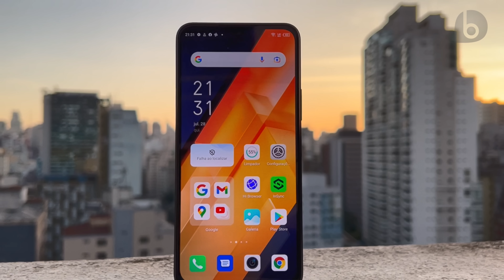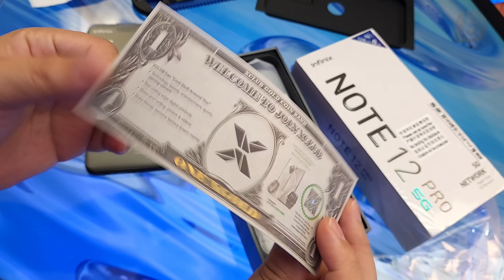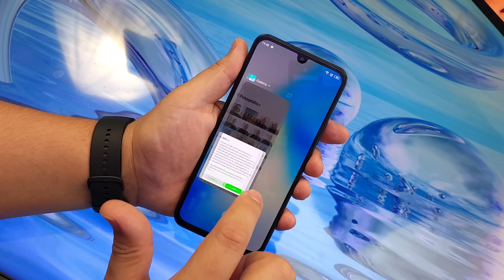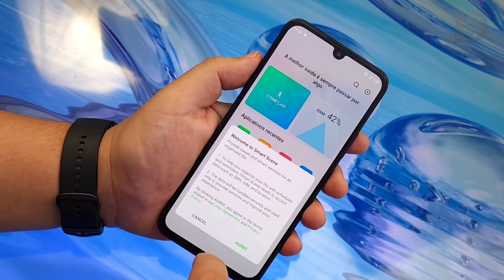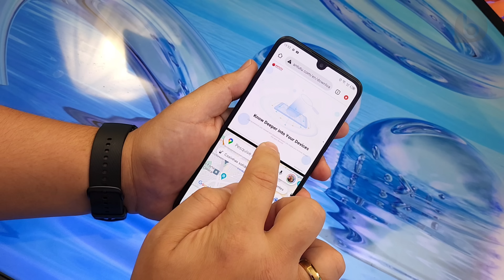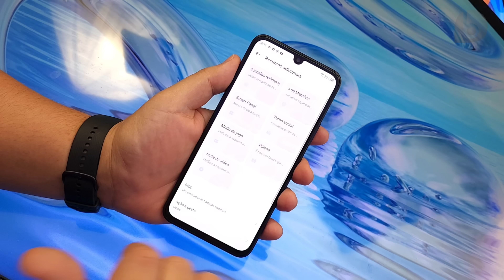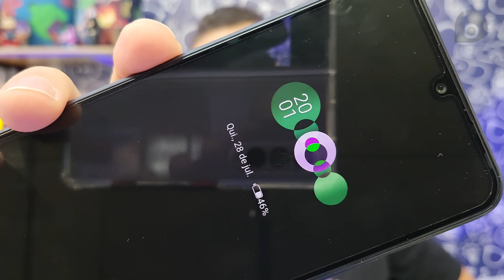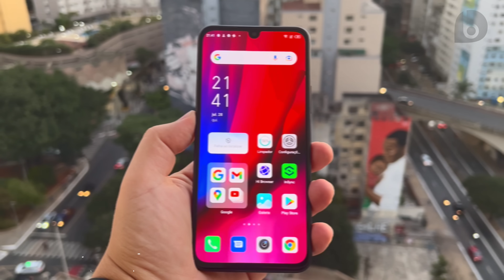INFINIX NOTE 12 PRO 5G | Tela AMOLED, CÂMERA de 108MP e 8GB de RAM! Unboxing e Impressões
Olha quem acaba de chegar! Infinix Note 12 Pro 5G, com 8GB de RAM, Tela Amoled de 6,7 polegadas, câmera de 108MP e preço campeão!
O Infinix Note 12 Pro traz muitos destaques, como a tela Amoled de 6,7 polegadas com resolução Full HD+ (2400x1080) e 60Hz, chipset Dimensity 810 com suporte às redes 5G, 8GB de RAM, 128GB de Armazenamento, bateria de 5000 mAh com carregador de 33W na caixa e Android 12. Ele traz película, capinha e fone de ouvido na caixa, possui sensor de digitais na lateral, reconhecimento facial e 3 câmeras traseiras (108MP f/1.8, e 2x2MP f/2.4 pra macro e profundidade), mais câmera frontal de 16MP f/2.0. Confira nesse vídeo o conteúdo da caixa e as primeiras impressões do Infinix Note 12 Pro 5G!
𝐀𝐓𝐄𝐍𝐂̧𝐀̃𝐎: 𝐏𝐫𝐨𝐝𝐮𝐭𝐨𝐬 𝐈𝐦𝐩𝐨𝐫𝐭𝐚𝐝𝐨𝐬 𝐩𝐨𝐝𝐞𝐦 𝐬𝐞𝐫 𝐭𝐚𝐱𝐚𝐝𝐨𝐬. 𝐑𝐞𝐬𝐞𝐫𝐯𝐞 𝐮𝐦 𝐯𝐚𝐥𝐨𝐫 𝐩𝐚𝐫𝐚 𝐩𝐚𝐠𝐚𝐦𝐞𝐧𝐭𝐨 𝐝𝐞 𝐩𝐨𝐬𝐬𝐢́𝐯𝐞𝐢𝐬 𝐭𝐚𝐱𝐚𝐬, 𝐪𝐮𝐞 𝐩𝐨𝐝𝐞𝐦 𝐜𝐡𝐞𝐠𝐚𝐫 𝐚̀ 𝟔𝟎% 𝐝𝐨 𝐯𝐚𝐥𝐨𝐫 𝐝𝐨 𝐩𝐫𝐨𝐝𝐮𝐭𝐨.
⭐⭐⭐Veja mais sobre o Infinix Note 12 Pro 5G/4G⭐⭐⭐
⭐⭐⭐ SMARTPHONES QUE INDICO!! ATUALIZADO JULHO - 2022 ⭐⭐⭐

CAPÍTULOS
00:00 Introdução
01:31 Unboxing
03:26 Design, entradas e conexões
05:20 Tela
06:42 Interface e Recursos
11:19 Desempenho e Bateria
12:10 Câmeras
13:44 Tela Ativa e Biometria
14:36 Áudio Estéreo e Tela pra Vídeos
15:26 Conclusão